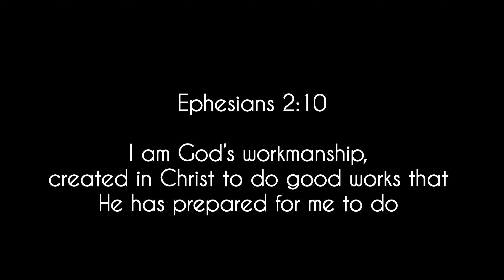GUEST ROOM REFRESH || CLEAN WITH ME || CLEANING MOTIVATION || HOMEMAKING || SOUTH AFRICAN YOUTUBER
Catch you in the next video bye for now 💕.